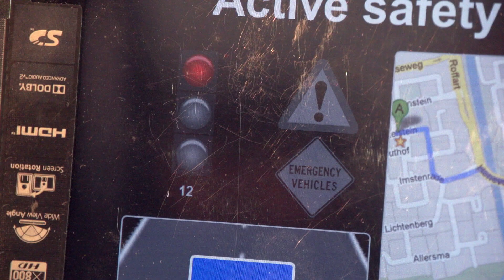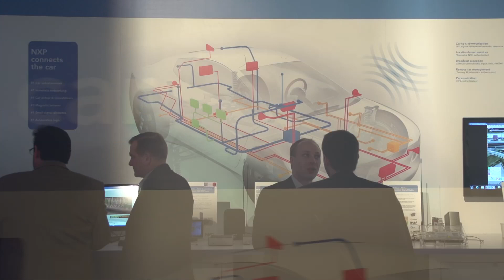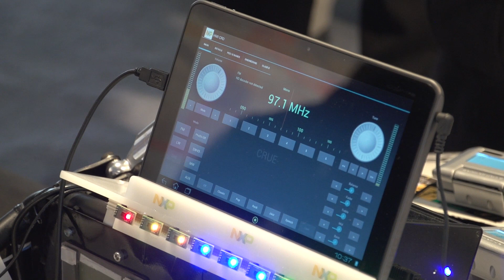NXP on route to automotive future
NXP has made automotive a priority, striving to enable all electronic communication to, from and within the vehicle - reliably, securely, and efficiently.  Using in-vehicle networks and RF cryptography.